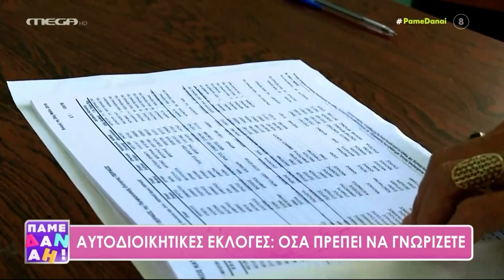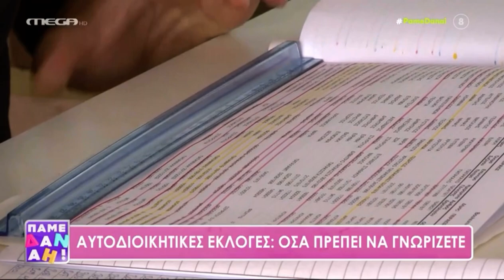Αυτοδιοικητικές εκλογές 2023: Όλα όσα πρέπει να γνωρίζετε